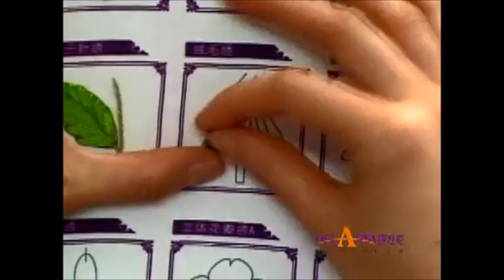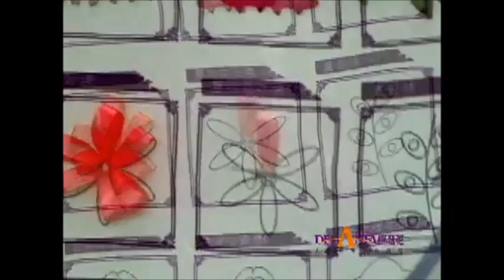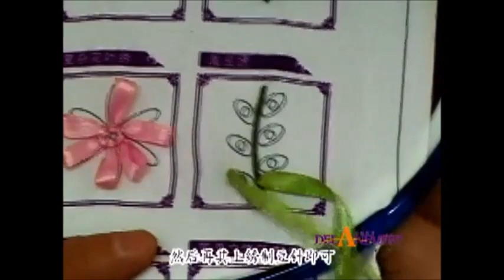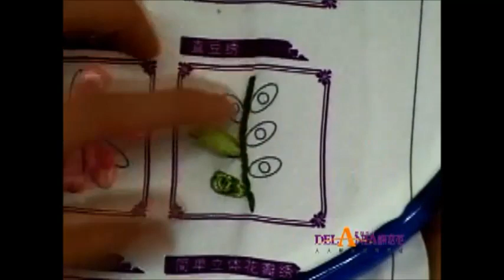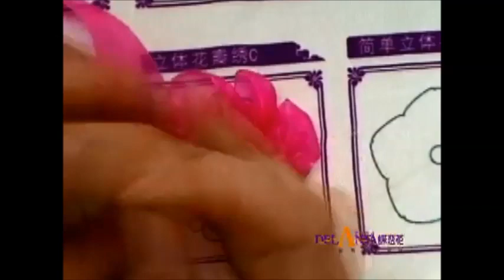Basic Ribbon Embroidery Part 2 of 3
เอาใจมือใหม่หัดปักริบบิ้นนะคะ
มีทั้งหมด 3 ตอน คลิปนี้เป็นตอนที่ 2 ค่ะ

สนใจอุปกรณ์งานฝีมือ แวะมาชมร้านของเราได้นะคะ